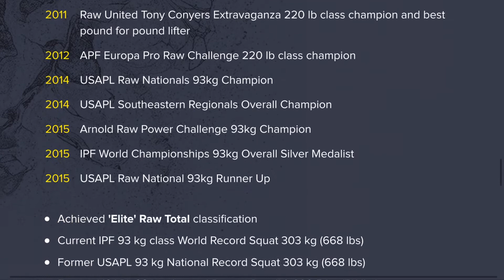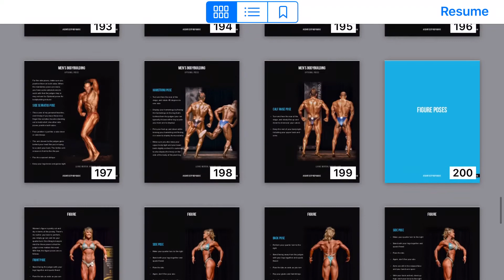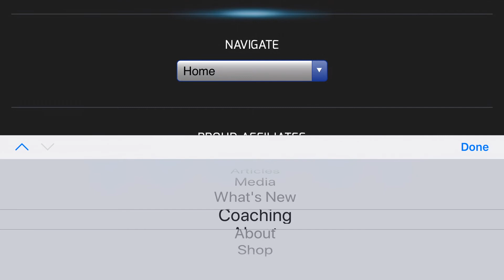Layne Norton Complete Contest Prep Guide Review - How to Contest Prep Like a Pro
Buy the male cover:

or the female cover for cheaper:

This is just my two cents.
Layne Norton, some people love him and others love to hate him.
chances are if you’re into powerlifting or bodybuilding you’ve heard his name at least once.
If you by chance don’t know who he is.
Heres a Quick biography, he has his PHD in nutritional sciences. He’s an IFPA & NGA natural pro bodybuilder. And also lists himself as a professional powerlifter.
Layne is most notably known for being a bodybuilding and physique coach. He boasts that he’s coached over a thousand people in 13 years. That being said that’s what we’re here to talk about.
As many of you know I have been contemplating competing in classic physique. And as my degree has taught me many things about exercise in relation to health, weight loss,  and strength and conditioning. It failed teaching me more than just the basics of bodybuilding because Bodybuilding is still taboo in the education world.
So when Layne posted his contest prep book up for pre sale I immediately bought it.
I just finished the book cover to cover and I have to say I was impressed with the detail he was able to pack into it. It has 264 total pages. And covers everything you need to know about dieting for a competition.
Layne is very thorough not only in his recommendations but also citing research articles validating his recommendations.
The only place I feel it’s lacking is in the chapter about training and when it discusses post competition or the off season.
Now that’s not to say he doesn’t give you some basics, but if you’re not a seasoned lifter or don’t know a lot about programming workouts then you might feel like you’re missing out a little bit. But in Layne’s own words and defense those two subjects alone could very well be books of their own.
Overall, it is a bit of an expensive book to only be 264 pages. But if you’re wanting to learn more about competition prep or if you’re a veteran lifter then this is a great place to start or addition to your current knowledge.
I do want to iterate the if you’re a beginner or have been lifting less than 1-2 years, or even if you’re just a casual gym goer that doesn’t want to compete. Then I wouldn’t worry about buying the book. It wont’t benefit you any more than any other book on the market.
I personally am stoked that I bought it. I think it has been and will be a great asset as I prep myself to the stage.